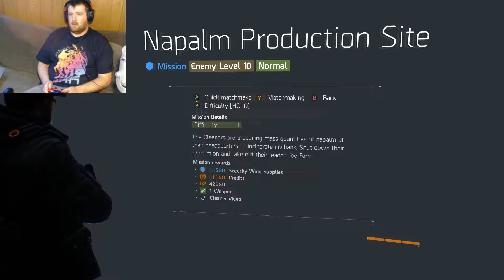the division pt 11 | off to make the big mistake in this game so far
so i want to do a different type of mission other than medical so i pick security and that is were it all goes wrong